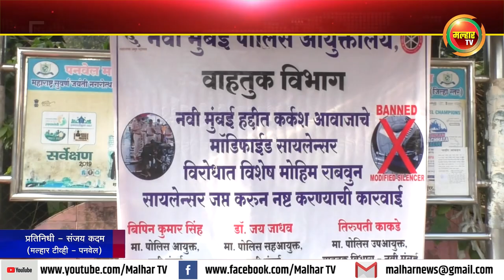कर्णकर्कश्य आवाज करणाऱ्या 47 सायलेन्सरवर वाहतूक शाखेने फिरवला रोडरोलर !!